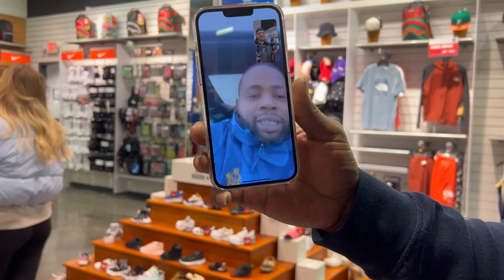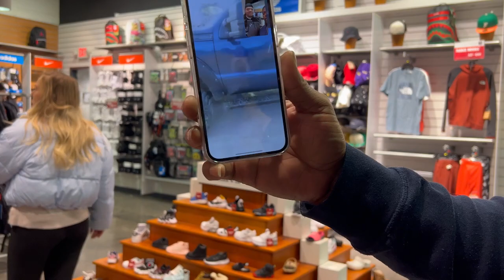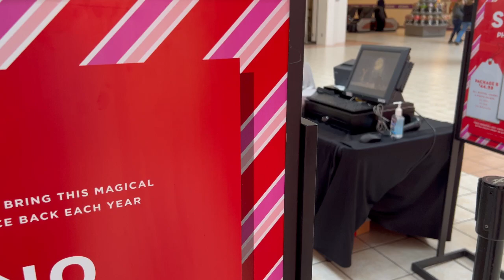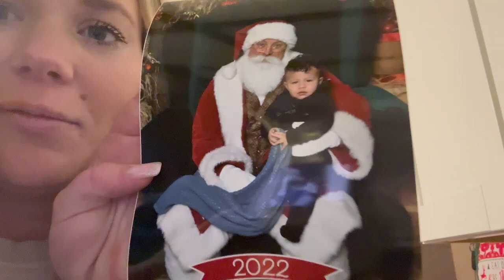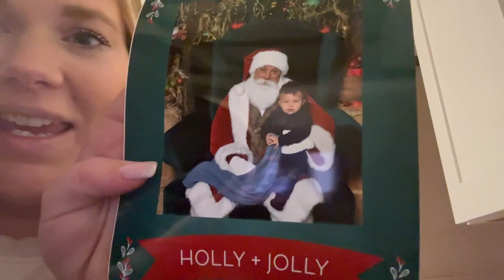We’re back! Come along with us.. Christmas Vlog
Guys!!! Wow we’ve missed you.. and there will be a video explaining to all of you where we have been! It’s been a crazy year but we are back and ready to do this thing! We love our TK family and missed you while we’ve been away! But we are coming harder than ever! 2023 is the year!

Leave us comments! We love to interact with you!